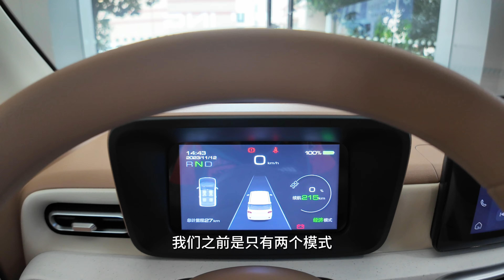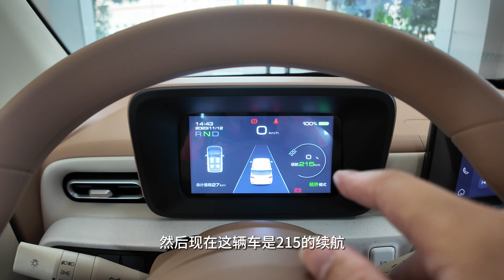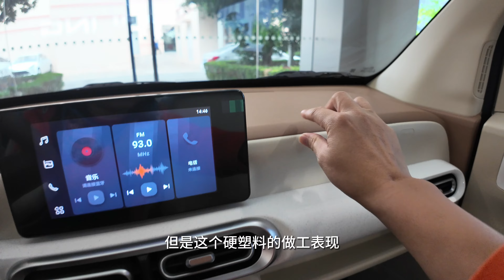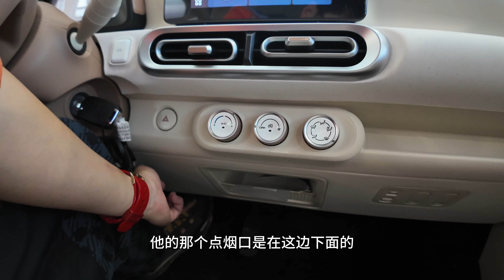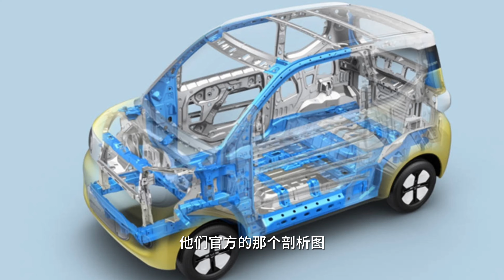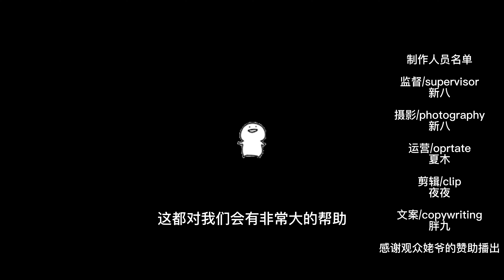全网首发！五菱宏光MINIEV第三代马卡龙：静态展示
总结
1.本期讲解了静态部分已经第三代相比之前地方有哪些升级
2.五菱吹！（不是）真的觉得五菱一次又一次的进步，有种吾家有女初长成的感觉